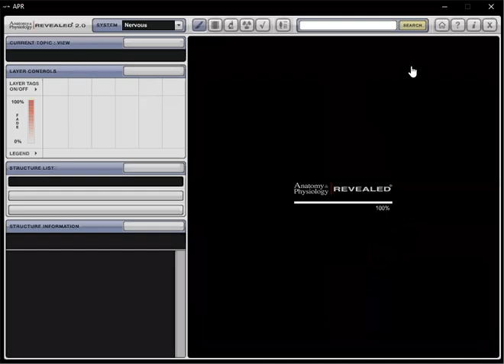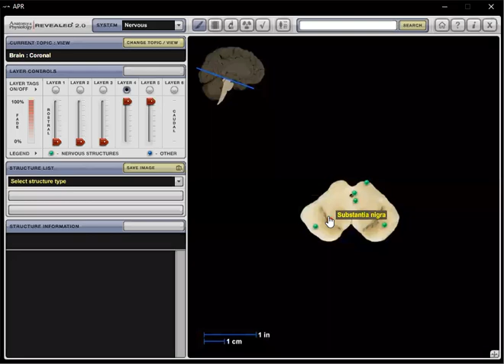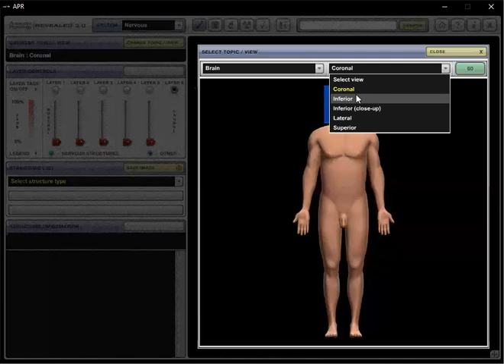Anatomy Lab. - Neuroanatomy ( جثة إلكترونية ). Part 2 / د. مبارك عبد الله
Anatomy Lab. - Neuroanatomy ( جثة إلكترونية ) Part 2
جامعة ذي قار - كلية الطب / المرحلة الثانية
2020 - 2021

تم تقديم من قبل:
الدكتور مبارك عب الله
تدريسي في كلية الطب - جامعة ذي قار
Presented by:
D. Mubark Abdullah